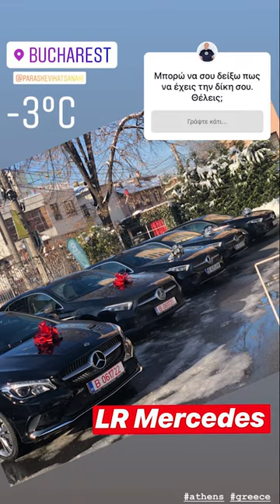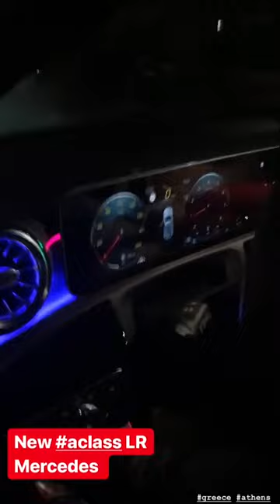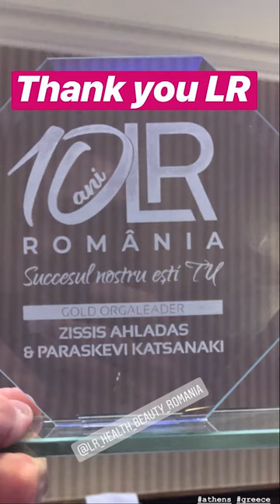10 Χρόνια LR Ρουμανίας | Instagram Stories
Δείτε το βίντεο και ζήστε την ατμόσφαιρα μιας μεγάλης γιορτής και ενός διήμερου, όπως το ζήσαμε στην Ρουμανία τον Ιανουάριο του 2019 με την Παρασκευή στην Ρουμανία.

Θα χαρώ να μου γράψετε ποιο σημείο του βίντεο, σας έκανε εντύπωση και για ποιο λόγο!

Zissis